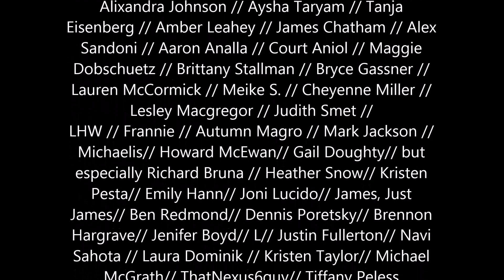Harry Potter and the Deathly Hallows Chapters 13 and 14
LHW // Frannie // Autumn Magro // Mark Jackson // Michaelis// Howard McEwan// Gail Doughty// but especially Richard Bruna // Heather Snow// Kristen Pesta// Emily Hann// Joni Lucido// James, Just James// Ben Redmond// Dennis Poretsky// Brennon Hargrave// Jenifer Boyd// L// Justin Fullerton// Navi Sahota // Laura Dominik // Kristen Taylor// Michael McGrath// ThatNexus6guy// Tiffany Peless

$5
You've arrived.